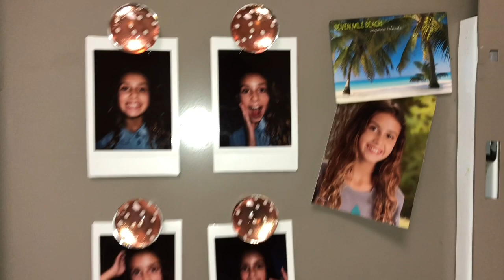a day in my life as a ~miDdLe sChOoleR~ || VLOGMAS DAY 5 || MissLexieBijou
Whatsup guyzzzzzz! So today I took you guys to my school. it was. interesting. Lol. Anyways, i’ve been having so much fun filming vlogmas and i hope you’ve been enjoying it just as much as me! Well... guess I’ll see you tomorrow! 💁🏽‍♀️😉😂😊

If u see this comment a “✏️”, it will be our little secret 😉
I’m so glad that you came along with us on this wonderful journey!

And if you enjoy watching cringey awesomeness, go follow me on musically @lexerofawesomeness

A LITTLE BIT ABOUT ME:
Hi I’m Lexie Bijou Desmonts! I love hanging out with my crazy family and friends, and of course vlogging/making YouTube videos! I LOVE TRAVELING! One day I want to have traveled around the world and even beyond! On my channel, you will see DIYs, Vlogs and, extreme dares/challenges! My middle name is Bijou, which is French for jewel! That’s why I call you, The Jewel Squad! Well goodbye for now, I’ll see ya next time!